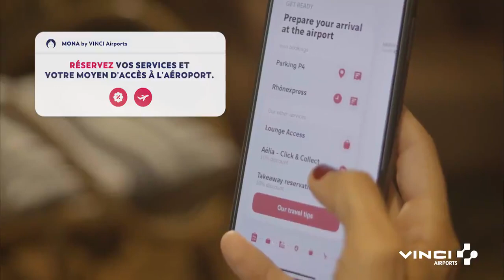Mona by Vinci Airports (design by Atipik.ch)